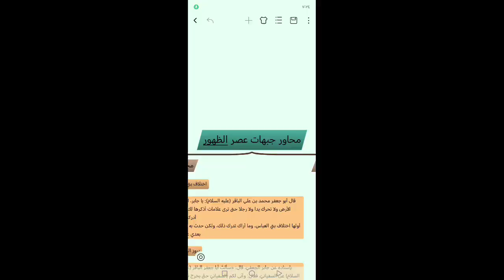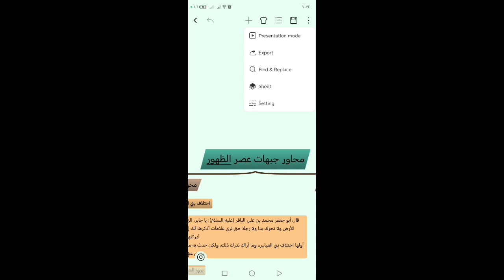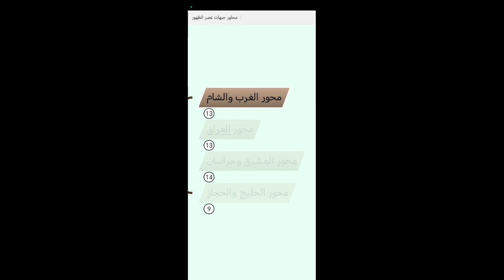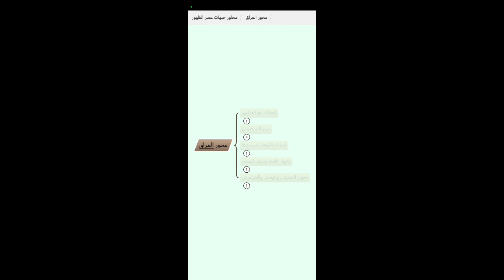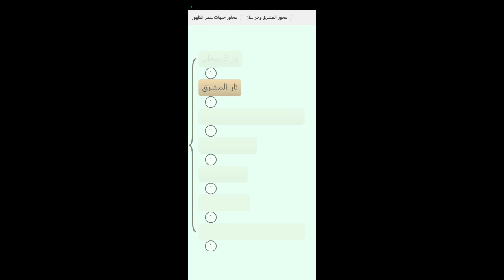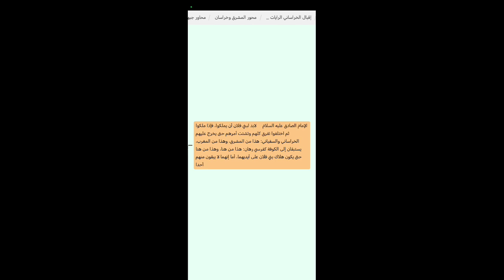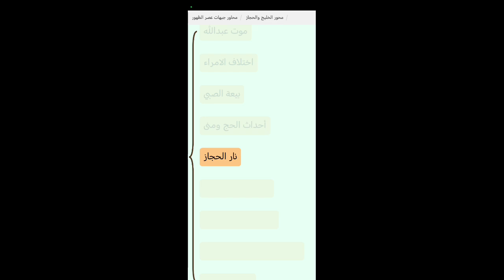مخطط توضيحي " خارطة الأحداث " محاور منطقة الظهور !!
وعلى علي ابن الحسين
وعلى أولاد الحسين
وعلى أصحاب الحسين الذين بذلوا مهجهم دون الحسين عليه السلام
السلام_عليك_يا_أبا_عبدالله_الحسين ورحمة الله وبركاته

المحاضرة وشرح الروايات للشيخ
وهذه قناته في الرابط

كيف تكون من أصحاب الإمام المهدي عليه السلام وأنصاره ؟ ماهي صفاتهم ؟

وقال النبي صلى الله عليه وآله: من صلى علي مرة فتح الله عليه بابا من العافية.

وقال عليه السلام: من صلى علي مرة، لم يبق من ذنوبه ذرة.

وروي عن عبد الله بن مسعود أن رسول الله صلى الله عليه وآله قال: أولى الناس بي يوم القيامة أكثرهم علي صلاة في دار الدنيا.